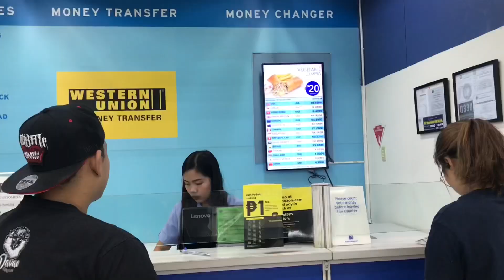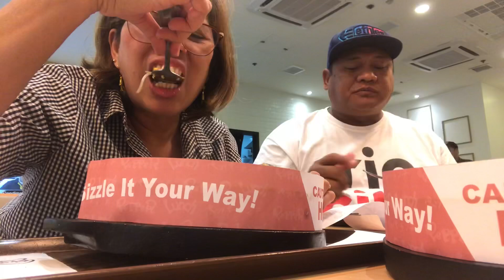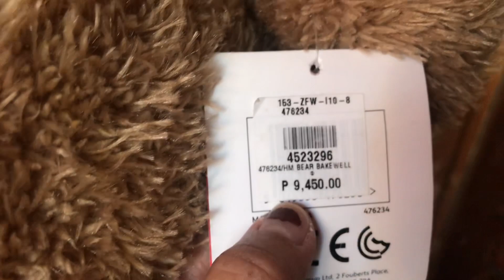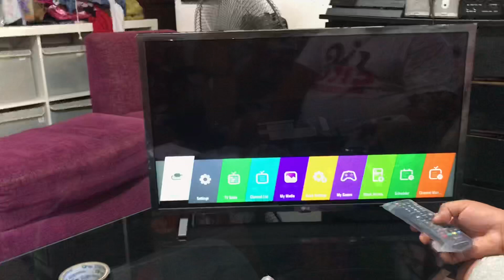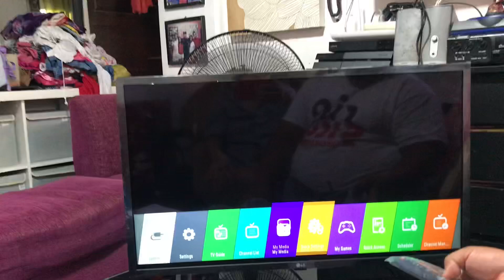LUMIPAT NA SILA | NA INLOVE AKO SA IBA🤭 | VLOG #196